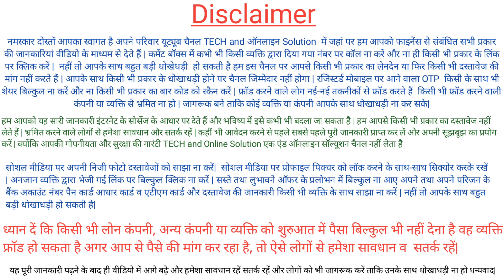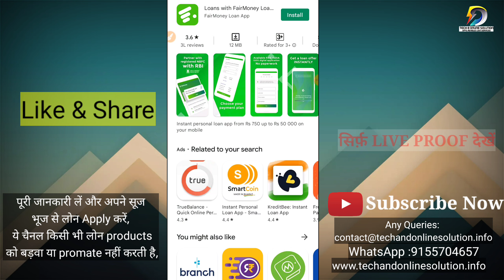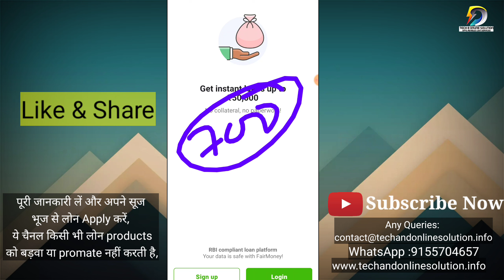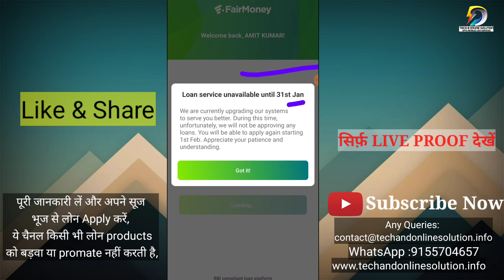New Loan App 2022 | FairMoney Loan Service Unavailable Until 31Jan 2022 | RBI Register NBFC Loan App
Aaj Apko batayenge FairMoney Loan App ke bare me, kaise kam karti hai, aur kistrh se loan ke liye apply kiya jata hai , es App ke bare aur loan kaise lee skte hai  Instant App ke bare me bataynge  kya hai ,kaise kam karti hai ye aap es Video me janege, kaise loan  Apply Online karenge sab kuch es video me dekhiye its Working Loan App Review, Without Income Proof | With Income Proof | RBI Register NBFC | Working Loan | Instant Loan Without Income Proof LIVE PROOF |  | loanappreview +Pan Card, Tech and online solution, My Loans NBFc